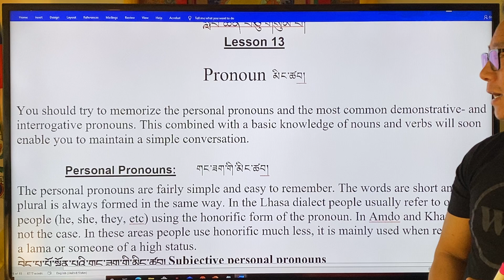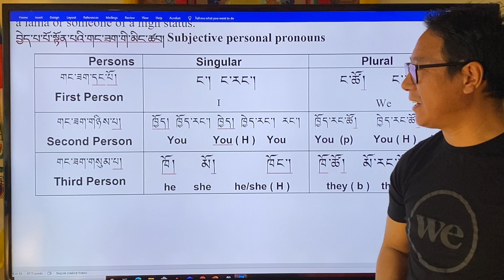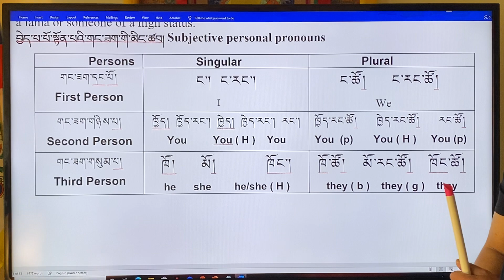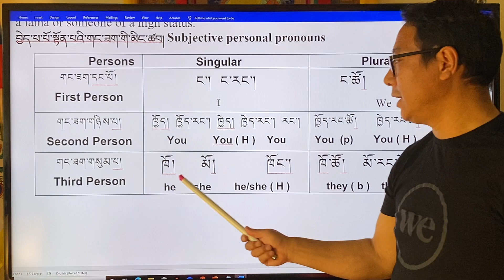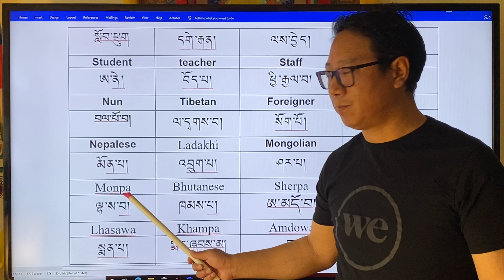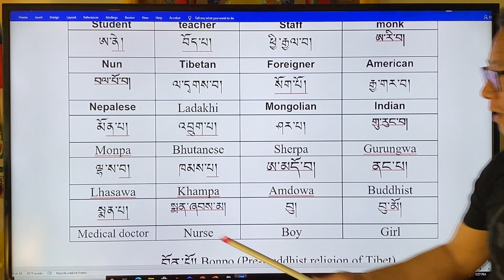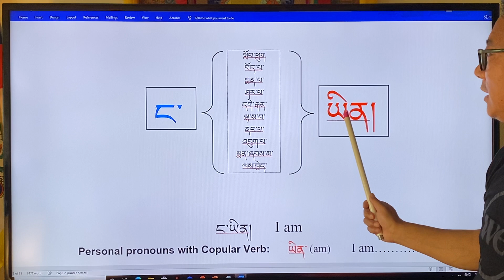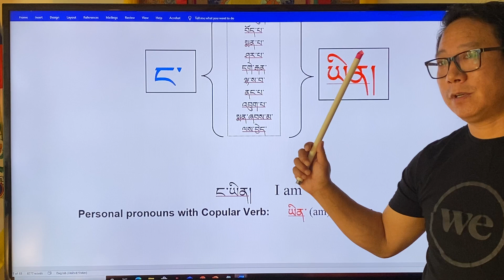Tibetan language class (lesson 13)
བྱེད་པ་པོ་སྟོན་པའི་གང་ཟག་གི་མིང་ཚབ།